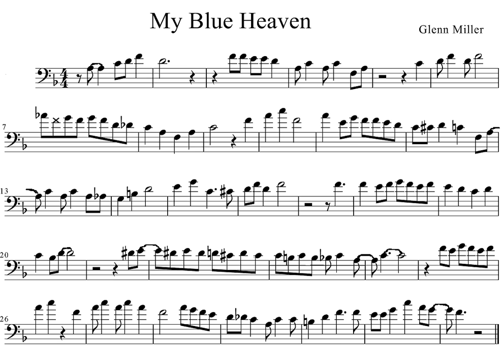Trombone Solo Transcription Glenn Miller MY BLUE HEAVEN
Glenn Miller's solo on the tune "My Blue Heaven." A fun solo that's not too hard to learn.
Now you can access all of my trombone transcriptions on one web

Need more energy to play trombone better? Check out the best all-natural supplements for more energy

Check out my web page (sheet music, books, health articles, and live juice recipes)